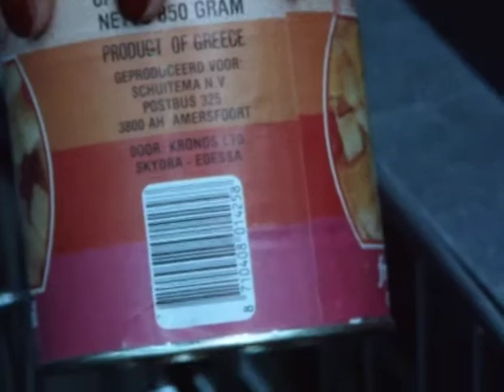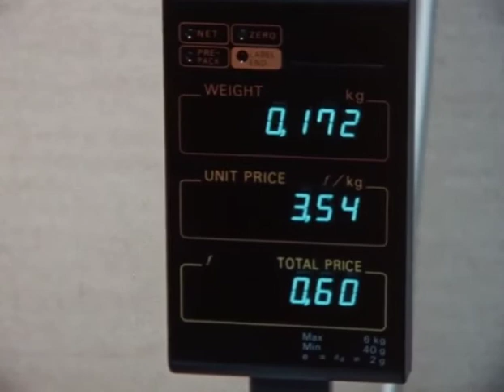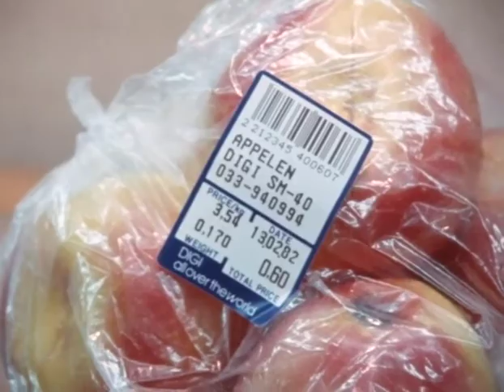Introductie Streepjescode in de supermarkten 1982